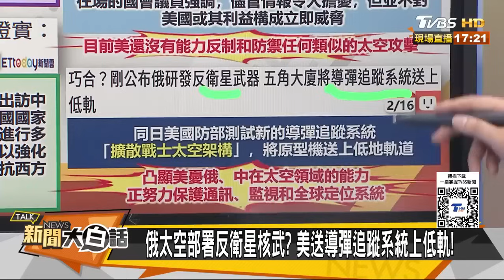美國GPS獨霸好日子到頭了?俄太空反衛星核武美軍急了? 新聞大白話@tvbstalk 20240217